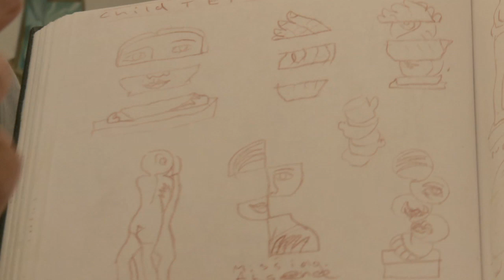Profiles, Terry Stringer, sculptor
Profiles - Terry Stringer, his work and motivations